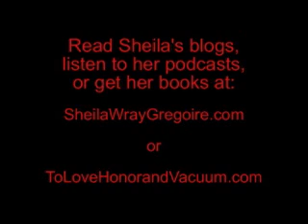Intimacy in Marriage from author Sheila Wray Gregoire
What does intimacy in marriage really mean? Listen as author and speaker Sheila Wray Gregoire shares how to build a solid marriage--even if it's really tough!